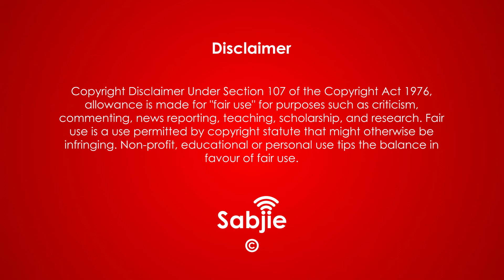Enga Irunthu Da Vareenga | Tik Tok Sothanai | Ep 6 | gp muthu tik tok | surya gp muthu | Sabjie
Enga Irunthu Da Vareenga | Tik Tok Sothanai | Ep 6 | gp muthu tik tok | surya gp muthu | Sabjie Channel

Review, Gossips, Trailers, Teaser & Lot more ...
SUBSCRIBE_Sabjie FOR MORE VIDEO'S